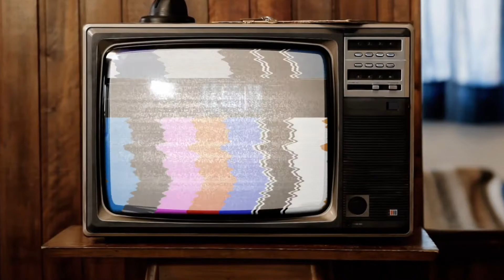Bloodstained: Ritual of the Night - Classic Mode & Kingdom Crossover Trailer | PS4